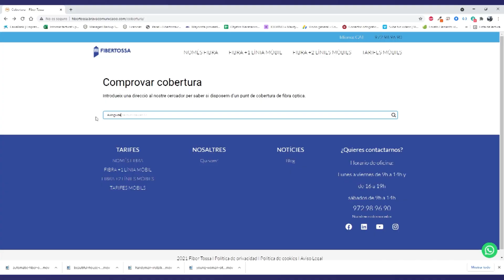METEO 15-09-23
Cap de setmana variable amb alguns intervals de núvols i possibles pluges